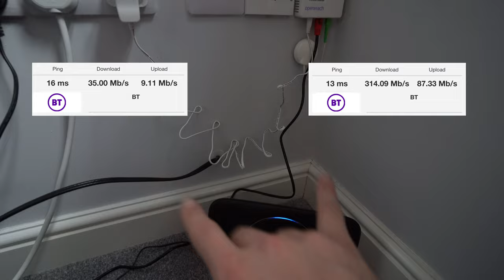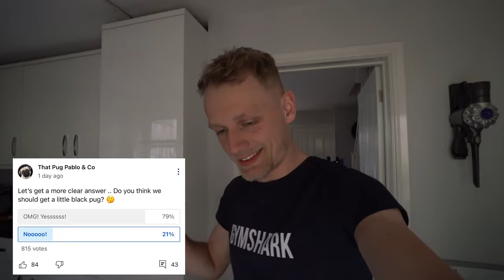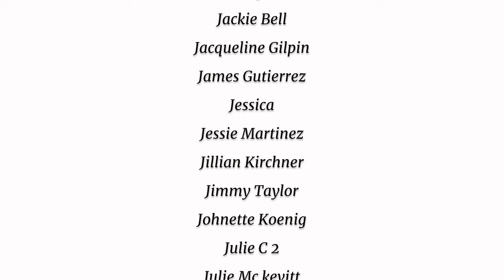We're Now Living In The Future!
We have live too long in the dark ages .. we finally got the opportunity to move into the future, and what a glorious place it is!

Licence;